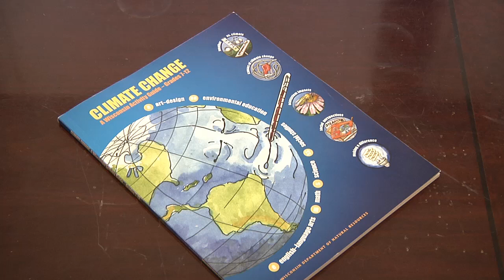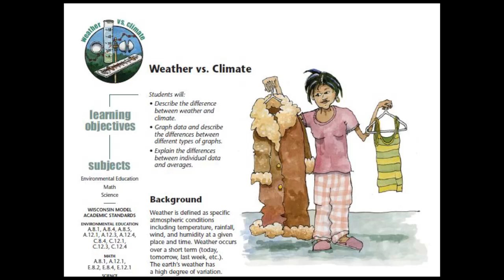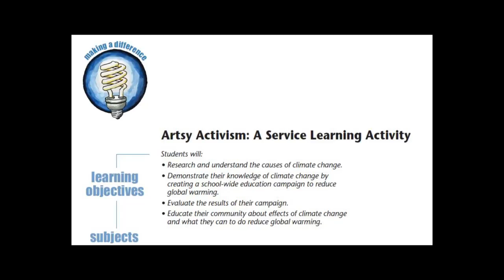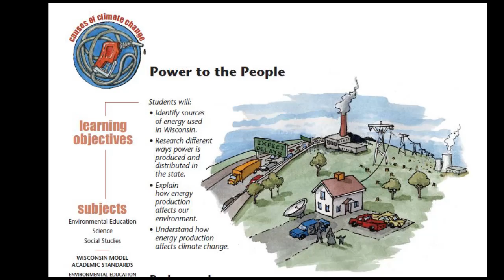DNR Publishes, Distributes Global Warming Textbook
The Wisconsin Department of Natural Resources has published a textbook on man made 'climate change' that it is distributing to schools in the state.  MacIver News Service's Bill Osmulski spoke with the book's author and with the legislature's only meteorologist about the project's mission and the accuracy of the materials.